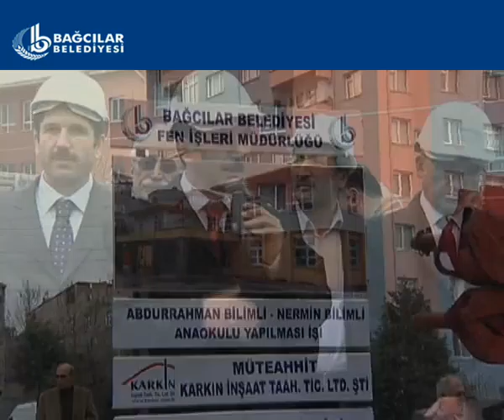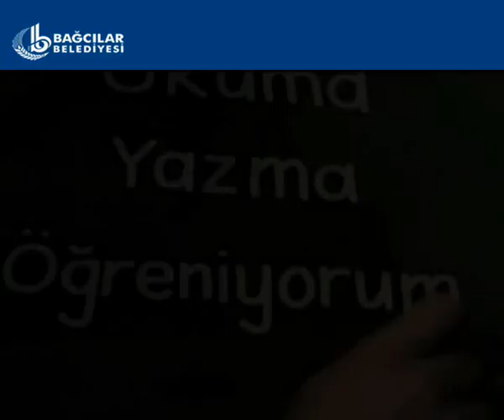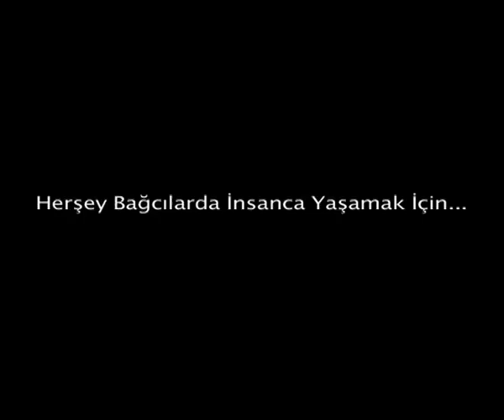BAĞCILAR BELEDIYESİ TANITIM FİLMİ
Bağcılar Belediyesi Tanıtım Filmi
Prodüksiyon Hizmeti.